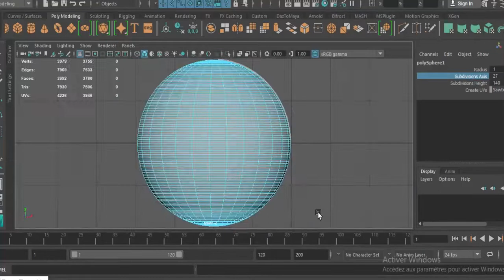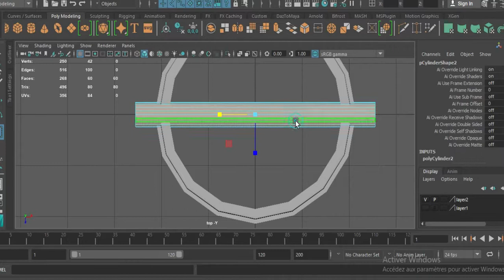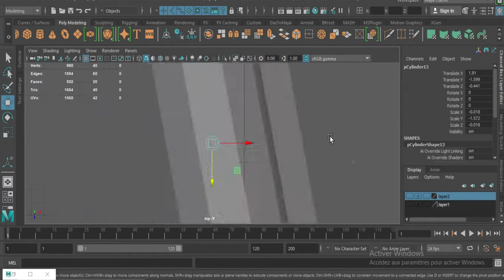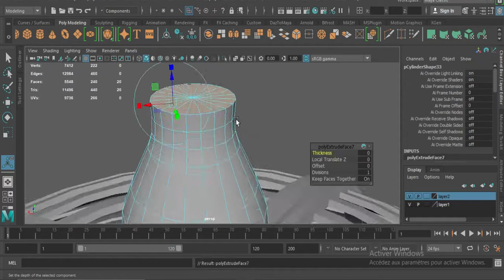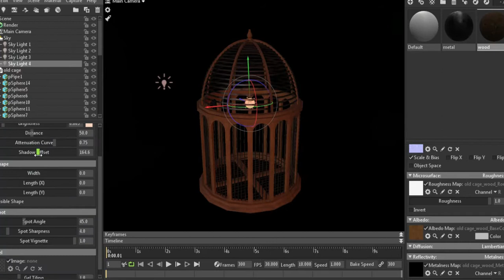Old Cage , Autodesk Maya - Substance painter - Marmoset Toolbag